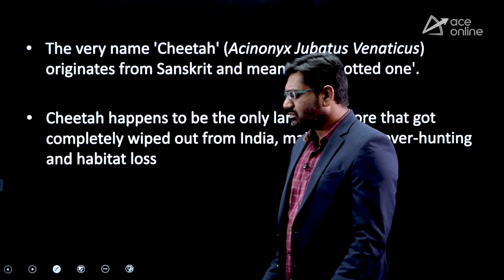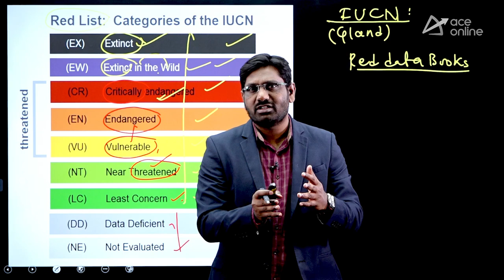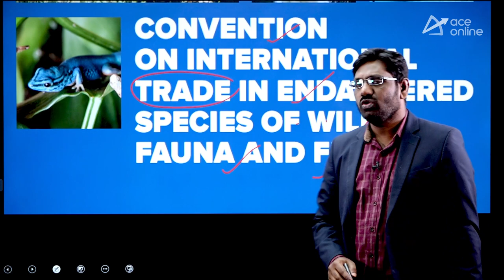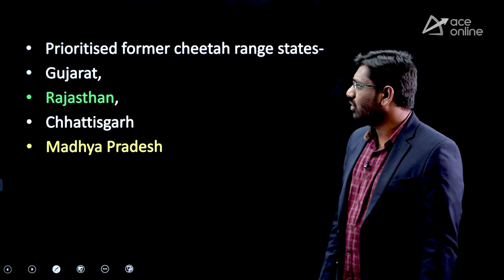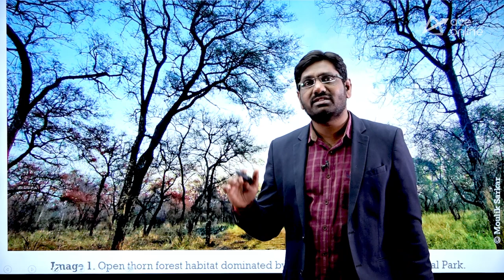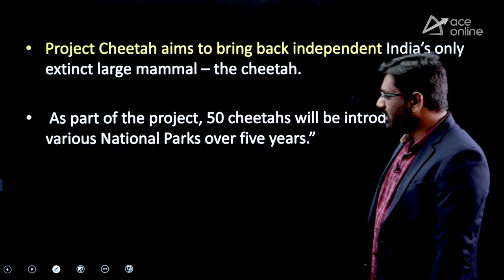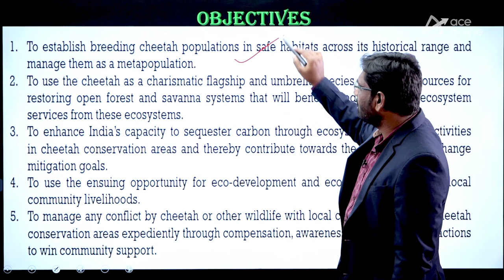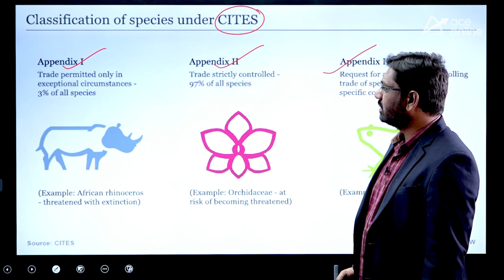Reintroduction of Cheetahs in India | ACE Online & ACE Engineering Academy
Here, we are providing daily latest updates. In this way, we will be helpful to all the candidates who are going to appear in the upcoming exam. We will keep updating on daily basis.